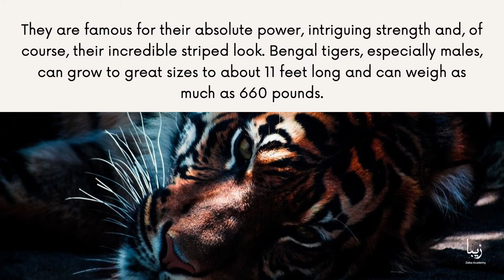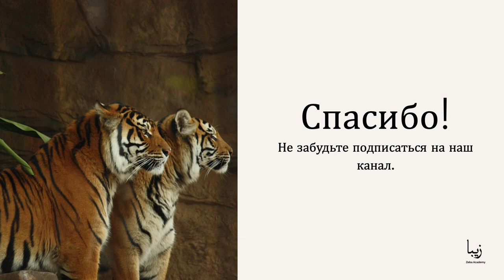Все о Бенгальских тиграх | Science by Zeba Academy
Совершенно очевидно, что бенгальские тигры огромны по размерам. Однако давайте рассмотрим некоторые факты о бенгальских тиграх, признав, что эти кошки в основном являются самыми крупными членами всего семейства кошачьих.